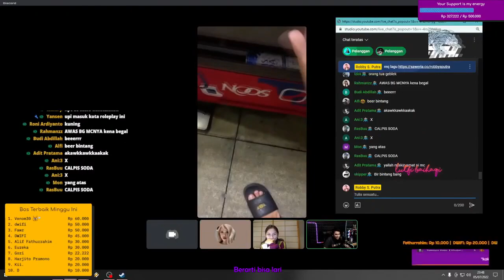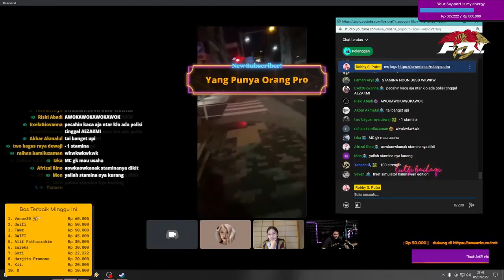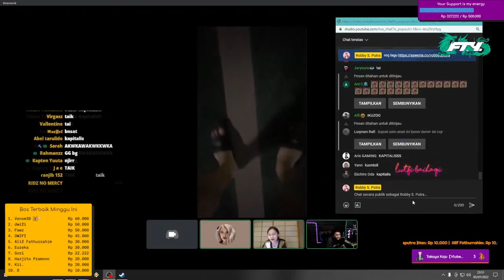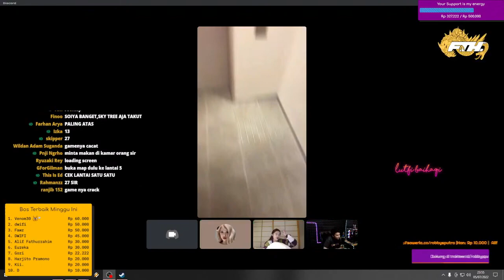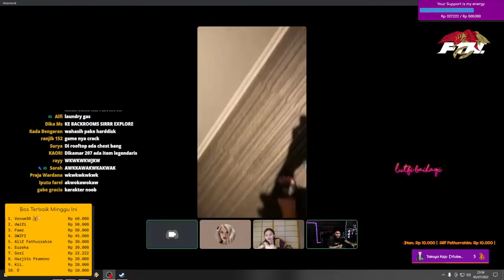Bang Upi Jadi MC Game Di Jepang Tapi Capek Mulu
@Robby S. Putra @Luthfi Halimawan @Dea Aulia Firdaus @PonJepon

【STREAM SOURCE】
Jalan jalan online di Jepang bersama @Luthfi Halimawan
Menit (1:42:17)

【ALL SOCMED 】
•Facebook Personal Account :